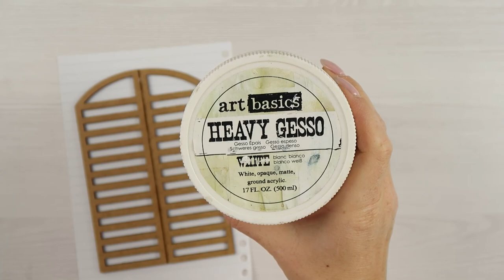Spring Shutters - Mixed Media Tutorial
Spring is coming! For that occasion, I wanted to create a little home decor. It all started with a pair of MDF shutters I glued together so I can build a layer composition on top :) I used resin and Finnabair moulds to create gorgeous resin elements that I painted in various colours.
I also used handmade flowers and just a few other bits.
Products used:
Prima - Finnabair - Moulds - Pocket Watches
Finnabair Art Alchemy Liquid Acrylic Paint BURNT SIENNA
Finnabair Art Alchemy Liquid Acrylic Paint Avocado Green